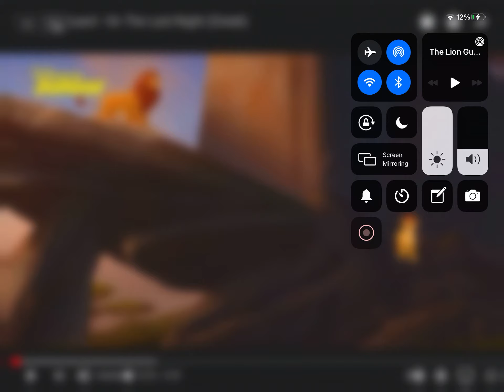The Lion Guard: On The Last Night (Greek)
Thanks to The Lion Guard ATW for audio